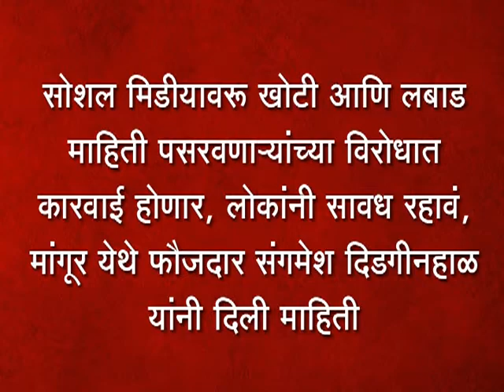सोशल मिडीयावरू खोटी आणि लबाड माहिती पसरवणार्‍यांच्या विरोधात कारवाई होणार